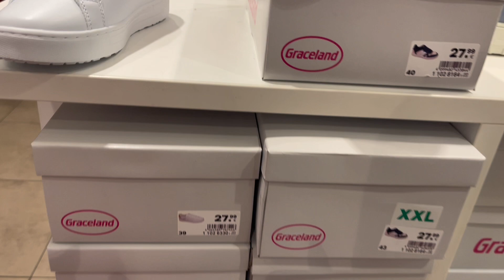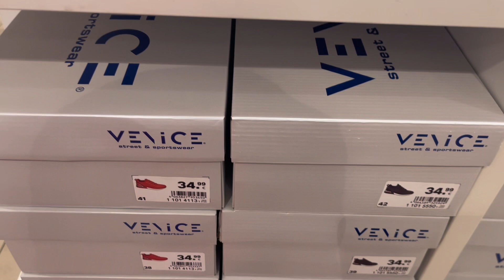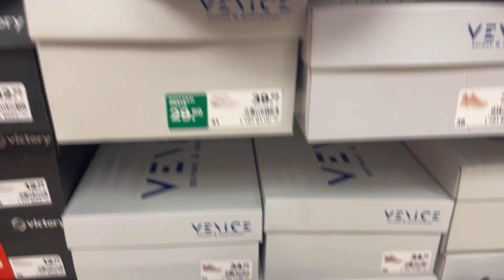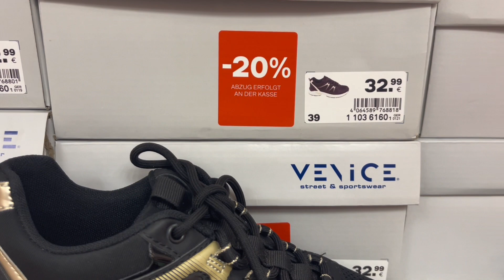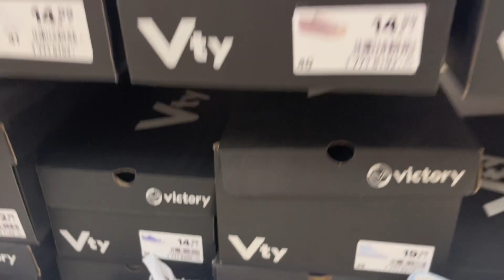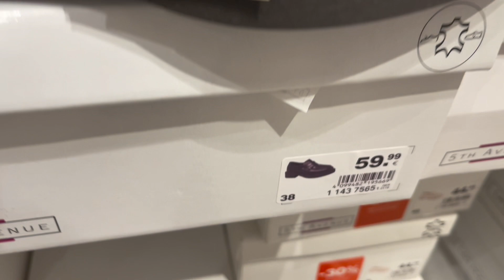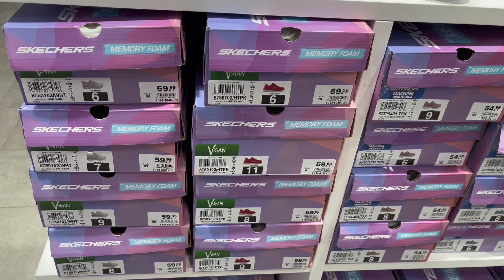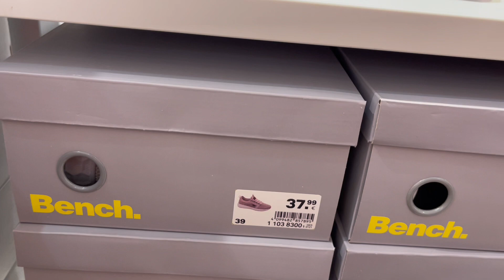DEICHMANN Women’s shoe’s Collection März 2023